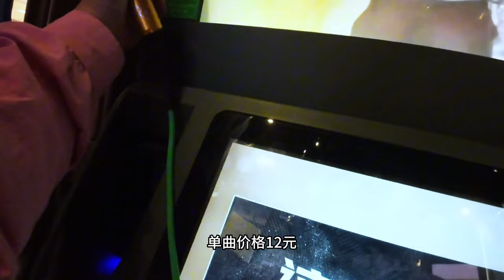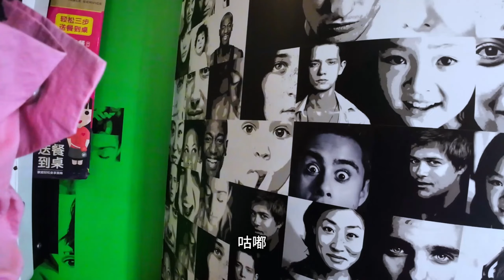女骑手今天挣一百花一百五，其中九十九花在了小新的联名包包上面